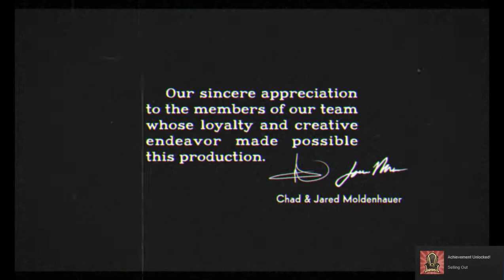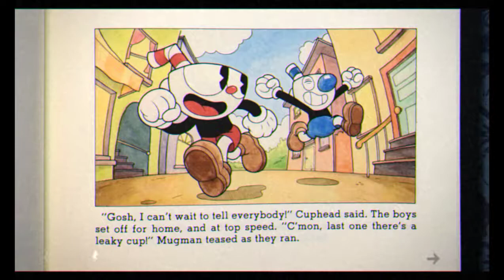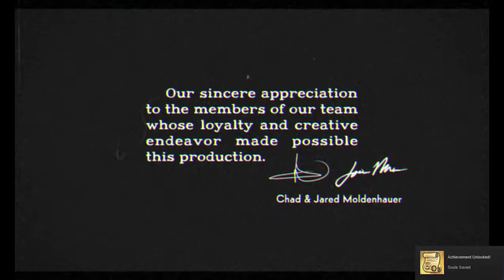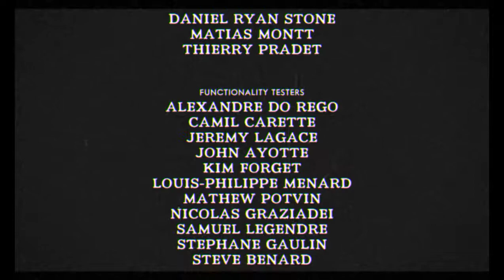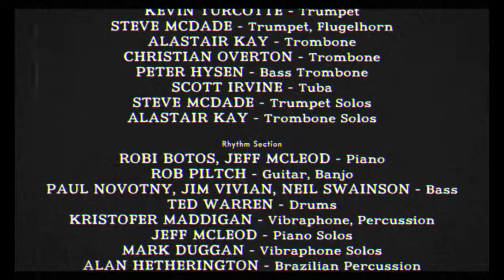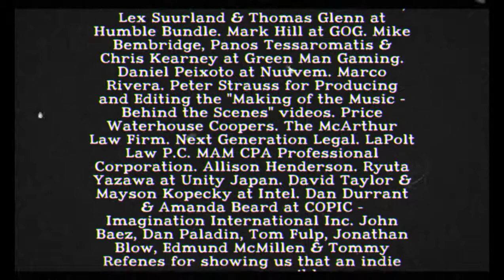Cuphead Blind Part 18 - Devil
And with that, the devil has gotten his death.

I know I'm a little late to the party but here it is!

PLEASE LEAVE SUBTITLES ON! I DON'T SPAM THEM AND I NEED A WAY OF COMMUNICATION THATS NOT IN THE DESCRIPTION!

I never really looked into this game when it was announced, all i knew was that it was a hard boss rush in the graphical style of the 1930s(?). it being hard was the main selling point for me.